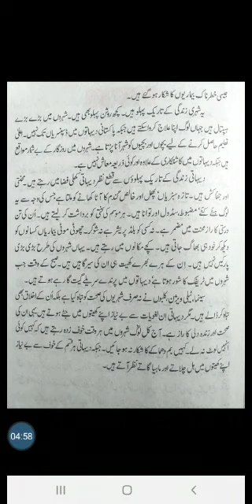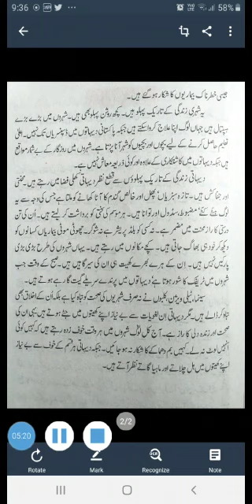مضمون شہری اور دیہاتی زندگی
Video from suffi Ullah